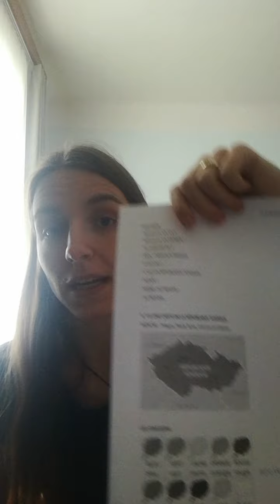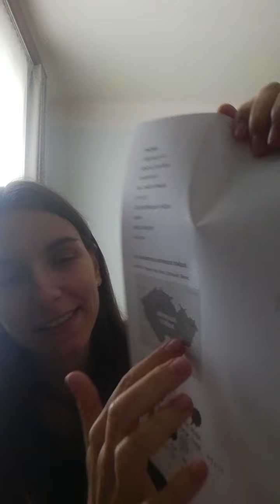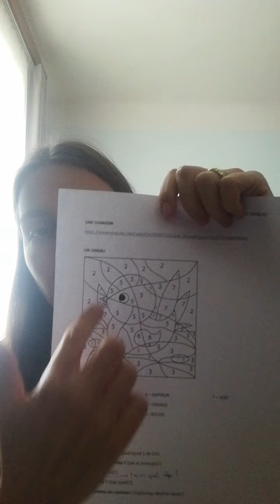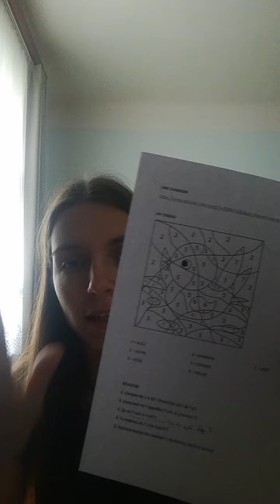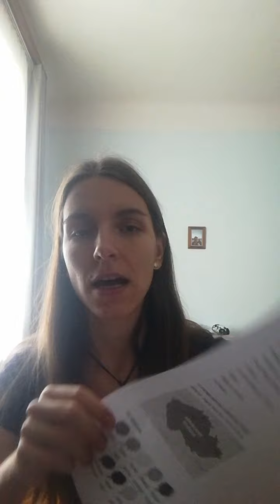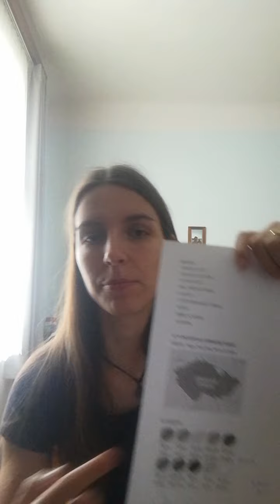FJ kroužek - 3. lekce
le français – francouzština
habiter – bydlet (j´habite – já bydlím)
où – kde
à Prague – v Praze
en République tchèque – v České republice
montrer – ukázat (montre – ukaž)
una carte – mapa
une couleur – barva (les couleurs – barvy)
bleu – modrá
vert – zelená
jaune – žlutá
orange – oranžová
rouge – červená
rose – růžová
violet – fialová
marron – hnědá
noir – černá
gris – šedá
blanc – bílá
un ours – medvěd
un oiseau – ptáček
une révision – opakování
clair – světlý (/klér/)
foncé – tmavý (/fonse/)